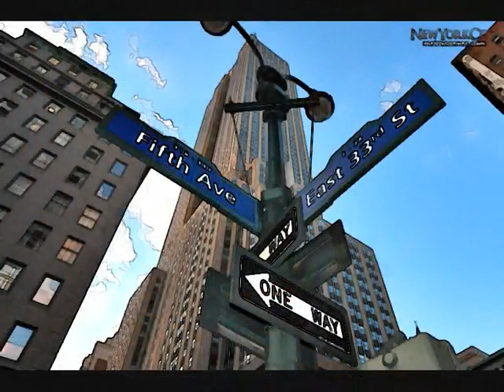Silky Sunday - Friend (Original Extended)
(M. Rubin / R. Ströbel / S. Poswa)
Vocals by Snoux Poswa
(P)2008 Rebirth Records